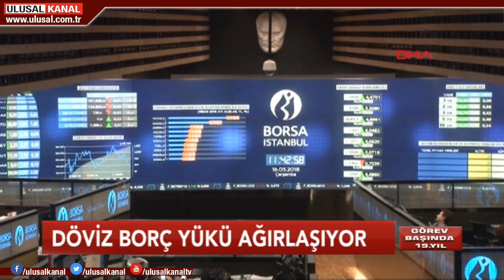Gece Görüşü- 05 Şubat 2019- Teoman Alili- Ulusal Kanal